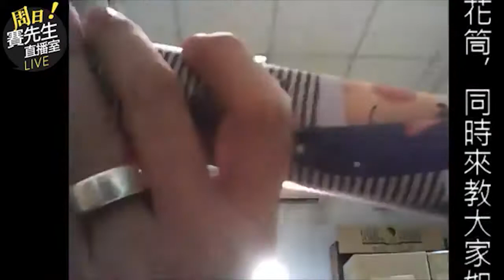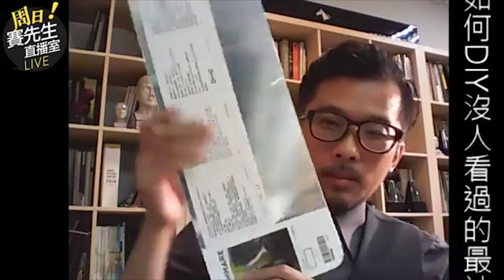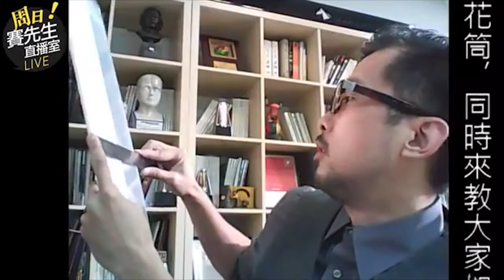賽先生科學工廠Facebook直播[20170903]球型萬花筒首發！挑戰密集恐懼症！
▪▪▪▪▪▪▪ 球型萬花筒 ▪▪▪▪▪▪▪
　　　最神秘的球型萬花筒
今天就讓賽先生來教你如何ＤＩＹ~

歡迎 "訂閱" 我們的YouTube頻道，我們將為大家介紹更多科學小物